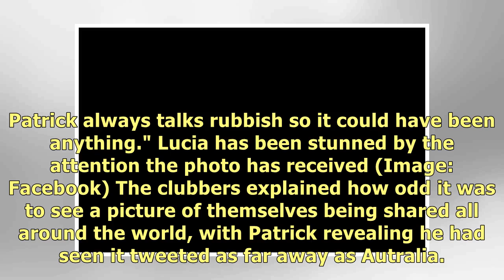Truth behind man shouting into woman's ear in 'most relatable nightclub photo'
A photograph of a man shouting into a woman's ear in the middle of a nightclub has gone viral after .